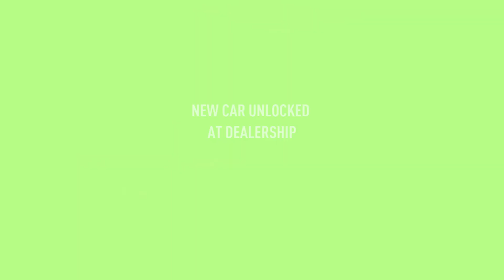Need for Speed™ Payback (Chapter 6) - {Natalia Nova : Supernova}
(*SMS) Sadistic Murder Spree Clan